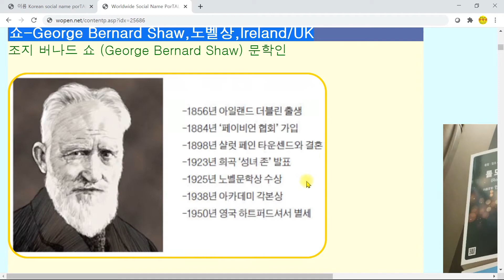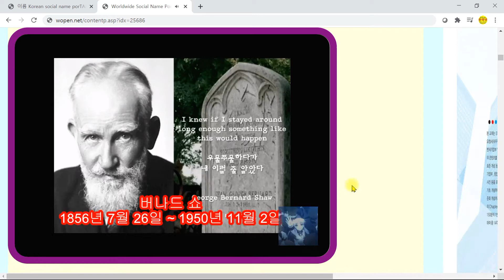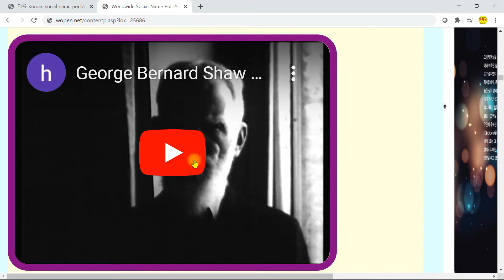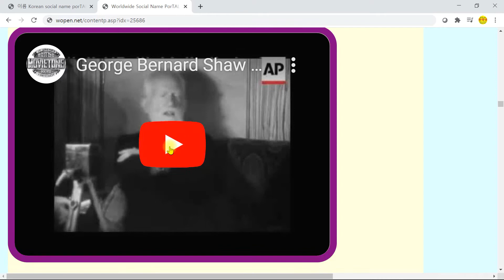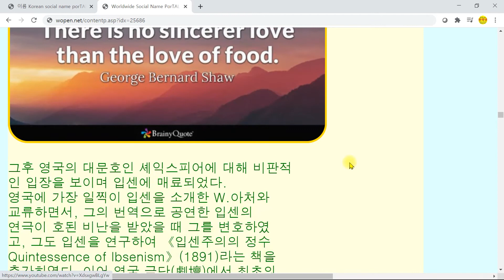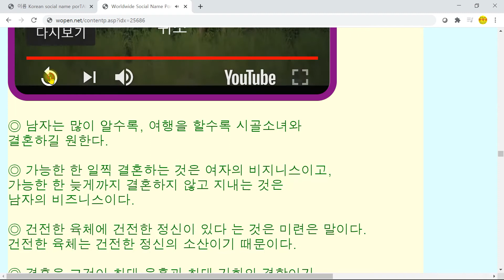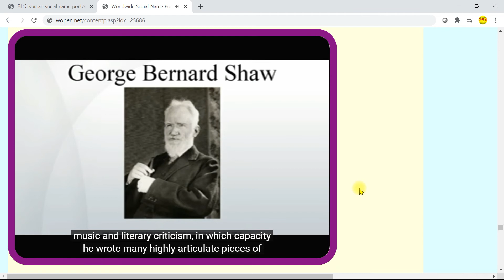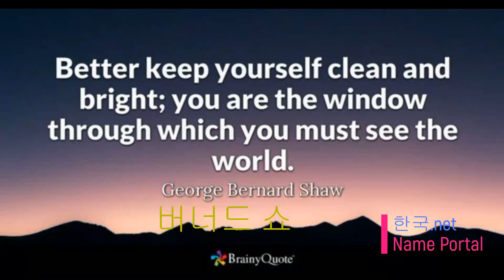[한국넷] 쇼-George Bernard Shaw, 노벨상, Ireland/UK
쇼(25분)-George Bernard Shaw, 노벨상, Ireland/UK
in 한국.net 이름 포털: 오늘의 주요 인물이나 이름 Wopen.com NAME Portal